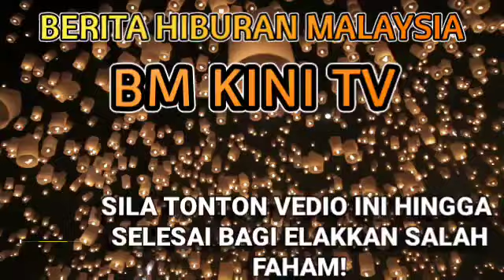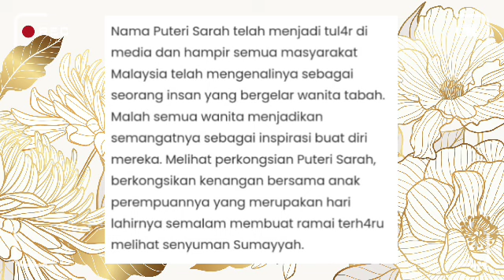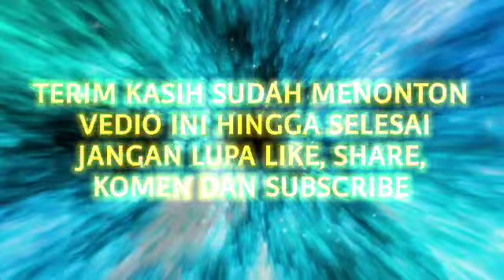Alhamdulillah!! Puteri Sarah buat keputusan tepat hingga Syamsul Yusof tak boleh buat apa-apa dah